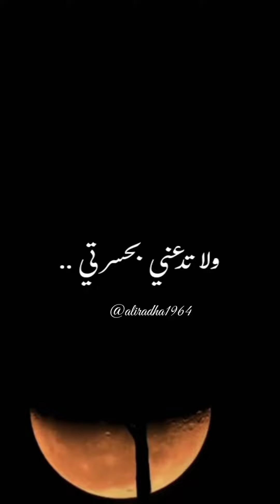اللهم يا مسهل الشديد ويا ملين الحديد , ويا منجز الوعيد, ويا من هو كل يوم في أمر جديد ..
اللهم يا مسهل الشديد ويا ملين الحديد , ويا منجز الوعيد, ويا من هو كل يوم في أمر جديد, أخرجني من حلق الضيق الى أوسع الطريق, بك أدفع ما لا أطيق, ولا حول ولا قوة الا بالله العلي العظيم ..